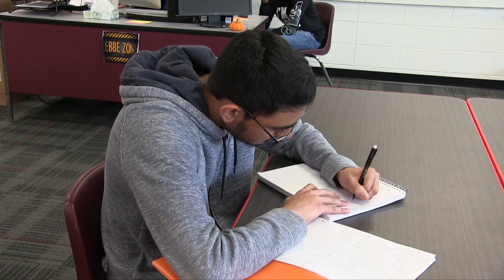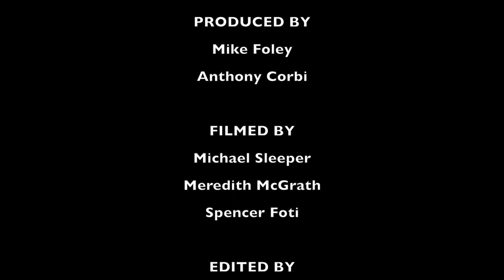Lenape HS October 2018 Students of the Month